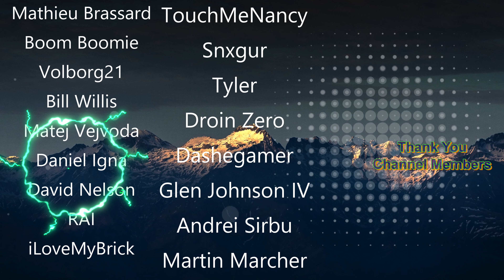The Ironman Challenge - Night Elf Hunter - Ep.36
The Classic Ironman Challenge! The goal is to reach level 60 without dying, No gear above white quality, No external buffs, No Professions, No Talents, No Health potions or scrolls! I'll be playing on Skull Rock the Classic Hardcore Server.